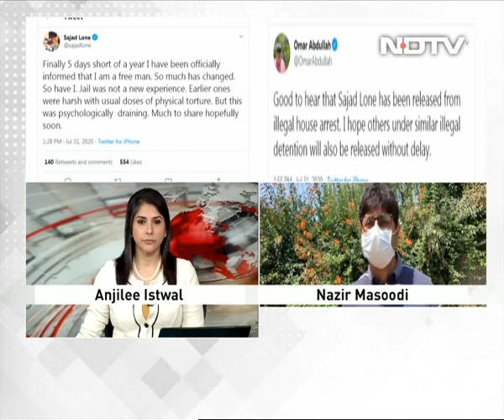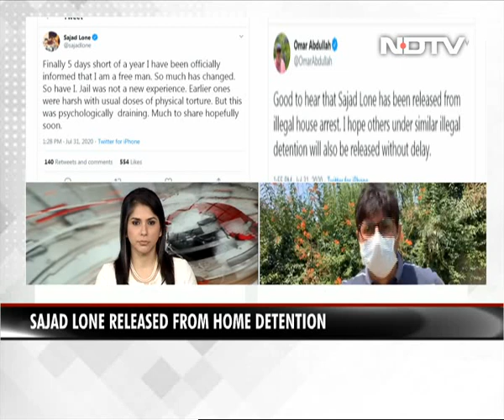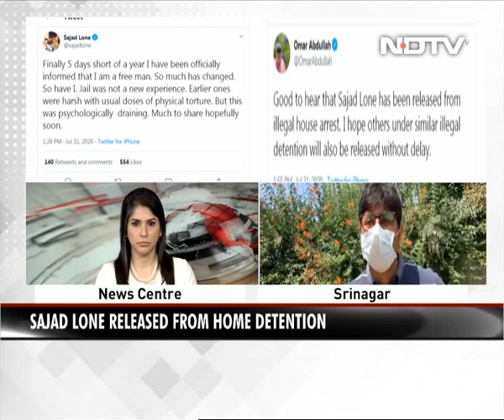"5 Days Short Of A Year": J&K Politician Sajad Lone Freed From Detention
People's Conference chief Sajad Lone has been released from house arrest just five days short of a year since he was detained after the centre scrapped special status to Jammu and Kashmir and divided the state into two union territories.